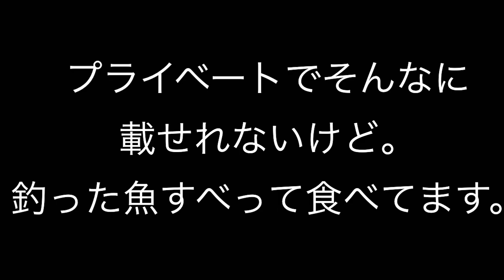三国モンスターを天ぷらで食べました🤤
おはようございます🤗 初めまして。私の名前はタナカです
私は子供の頃から漁師で、その冒険を皆さんと共有したいと思います🤗 海、川、湖、水と魚がいる場所ならどこでも、私は釣りをします😅。
どんな種類の魚でも釣ります。一年中。たとえ病気でも釣りに行きます。これが私の人生です。私は父親で、美しい娘が 2 人いて、家族と一緒にいないときは釣りをしています🤗

釣り方について質問があればコメントを残してください。できる限りお答えします🤗
私のビデオがあなたも漁師になるのに役立つことを願っています✌️ あなたがすでに漁師である場合は、あなたのスキルについてコメントしてください。あなたの提案は大歓迎です🤝